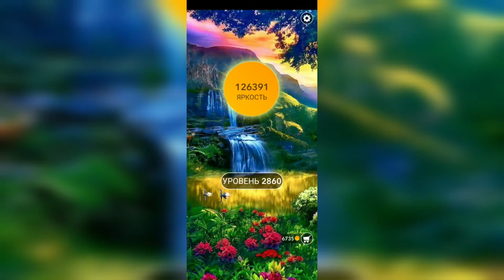Word / Слово Крест: Поиск русского кроссворда / Уровень 2860